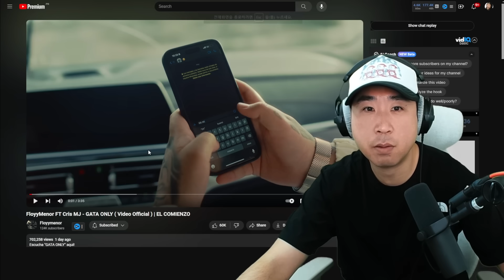Coreano Loco reacciona a GATA ONLY - FloyyMenor, Cris MJ